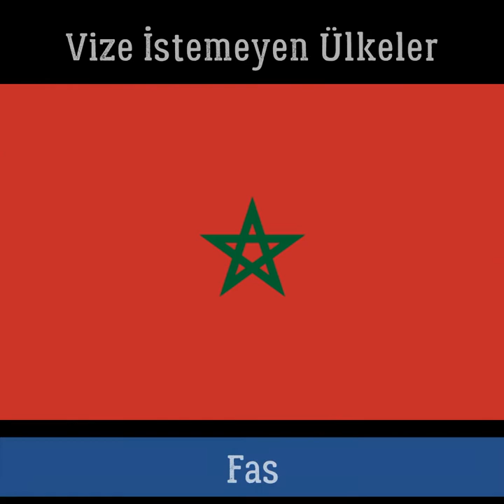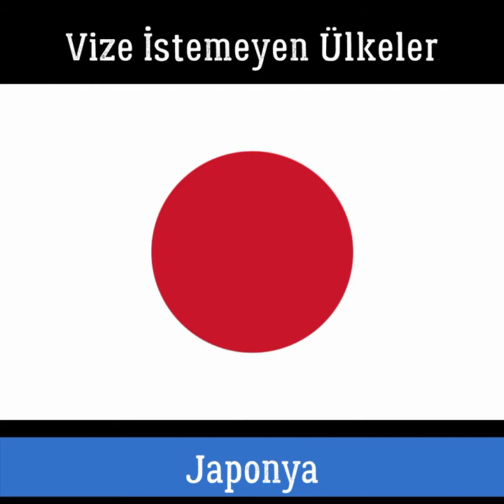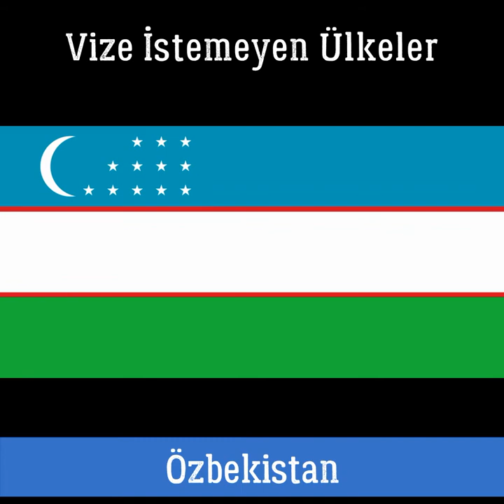Türk Vatandaşlarından Vize İstemeyen Ülkeler | laforizma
Türk vatandaşlarından vize istemeyen ülkeler. Türkiye vatandaşlarından vize istemeyen onlarca ülke bulunuyor. Bu ülkeler Türk vatandaşlarından vize talep etmiyorlar. Bu ülkeleri de; uçak biletinizi alıp sadece nüfus cüzdanınız ile girebileceğiniz ülkeler ve pasaportunuz ile vizesiz giriş yapabileceğiniz ülkeler olarak ikiye ayırabiliriz.
Vize uygulamaları zaman zaman ülkelere göre farklılık gösterebileceğinden, seyahatinizi planladığınız dönemde geçerli olan koşulları bilmek risksiz bir tatil için önem taşıyor.
Gideceğiniz yere karar verdiyseniz uygun fiyatlarla uçak biletinizi aldıktan sonra yolculuğunuz öncesinde o ülkenin konsolosluğunun web sitesinden ve Türkiye Cumhuriyeti Dışişleri Bakanlığı’nın web sitesinde bulunan vize uygulamaları sayfasından mutlaka güncel bilgileri okuyun.

Hayat Yaşamaktır...